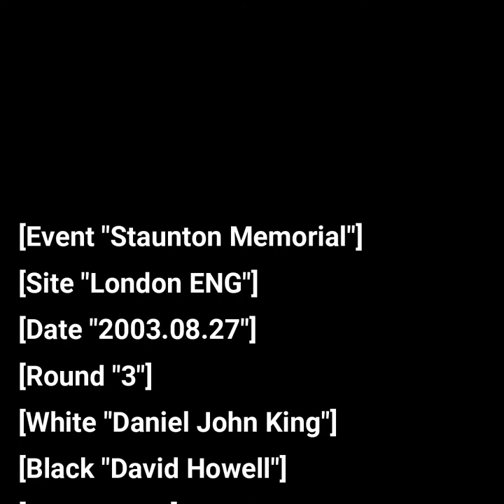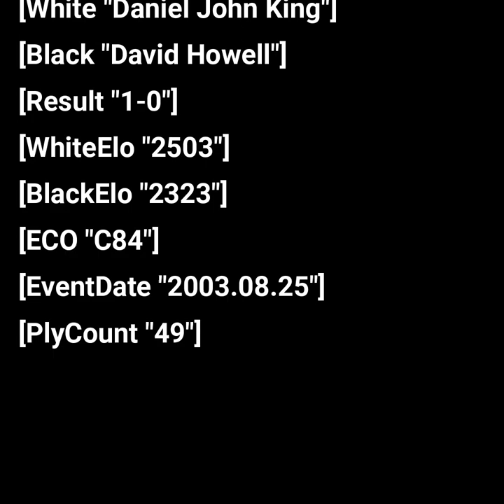King vs Howell 2003 | Queen Sac | Best Checkmating Combination - 10